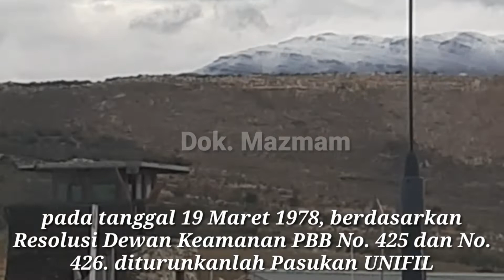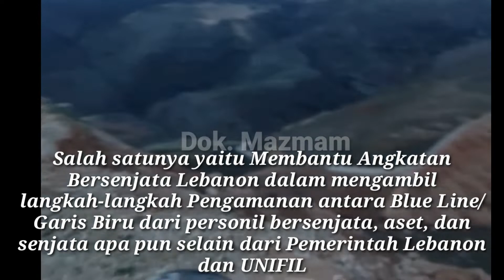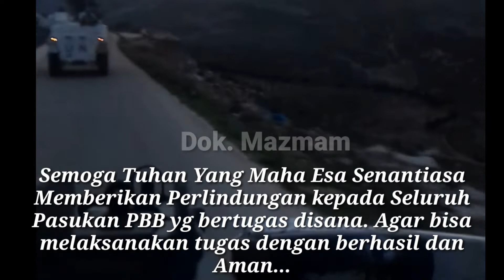INILAH PERBATASAN LEBANON DENGAN ISRAEL || Border of lebanon Israel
Perbatasan lebanon dan israel yang di Tandai dengan Blue line atau blue barrel sesuai dengan kesepakatan yang diterbitkan oleh PBB pada tanggal 7 Juni 2000 dengan tujuan untuk menentukan apakah Israel telah sepenuhnya ditarik dari Lebanon.